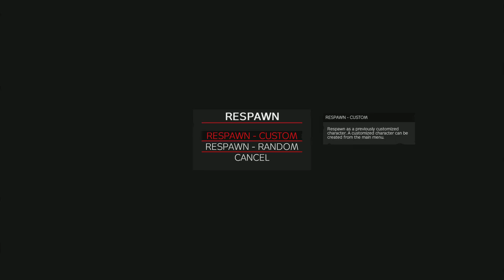come get some